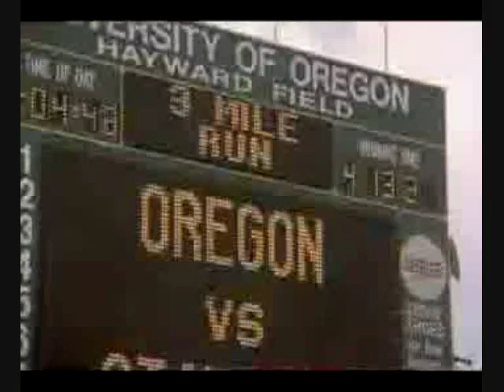Steve Prefontaine, I can go the distance AMV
clips from without limits, steve prefontaine, america's greatist distance runner diserving of such a wonderful song i can only hope my video is good enough to be about him